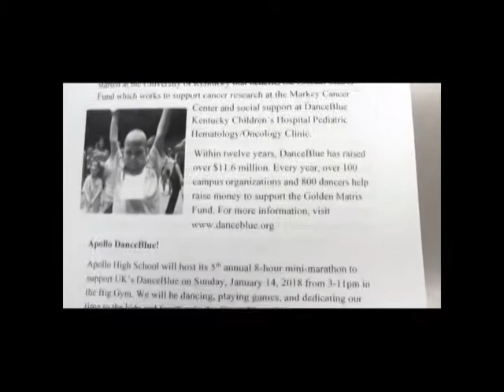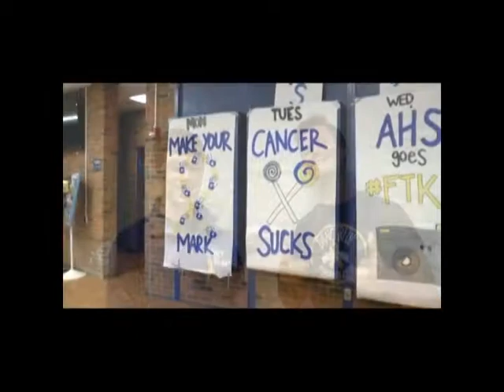AHS News November 13, 2017